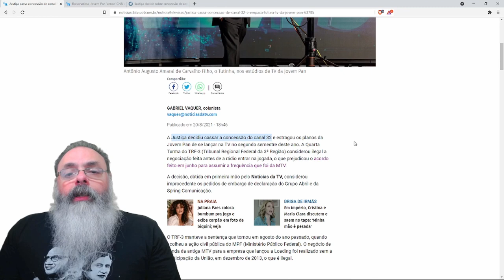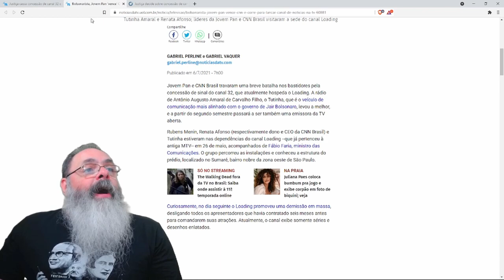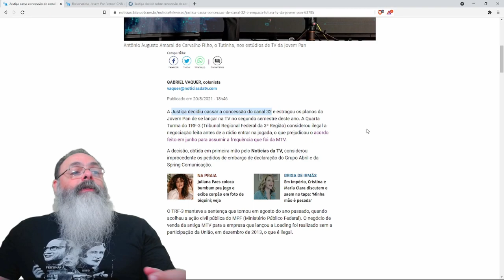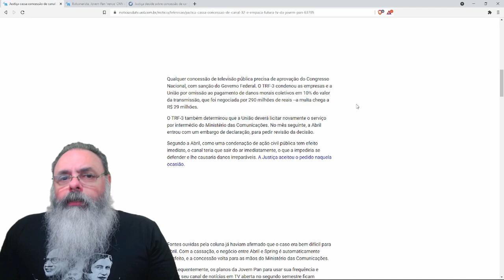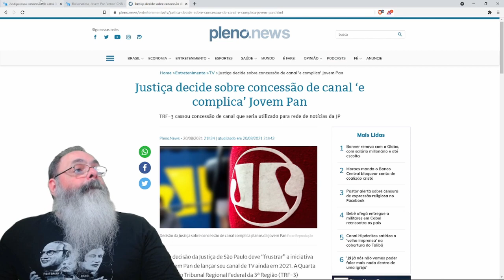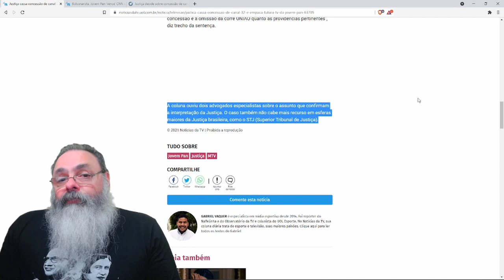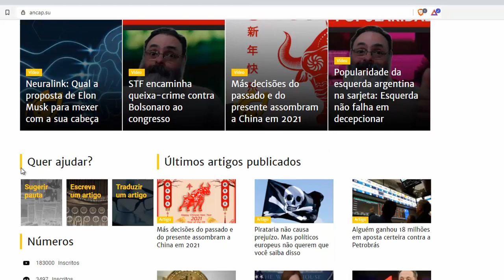Justiça caça concessão da Loading, impedindo TV Jovem Pan